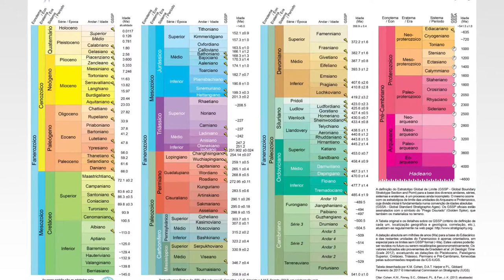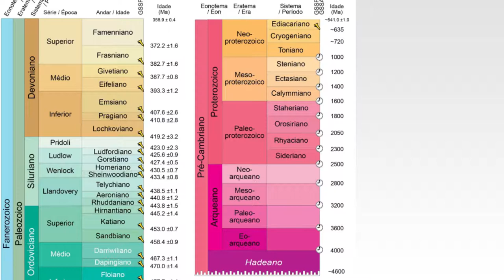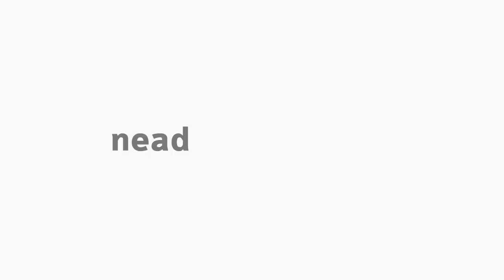[BIO] Paleozoico - Paleontologia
Tema Paleozoico com o professor Rafael Gregati na disciplina de Paleontologia para o curso de Ciências Biológicas.